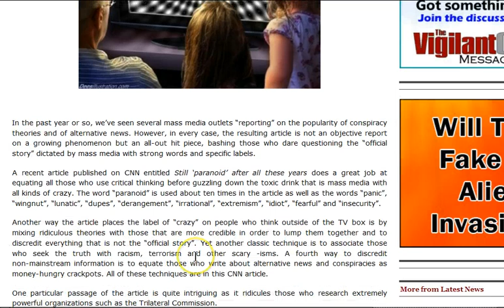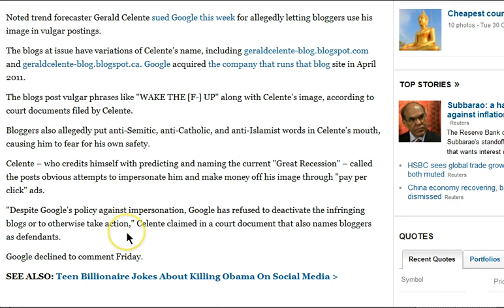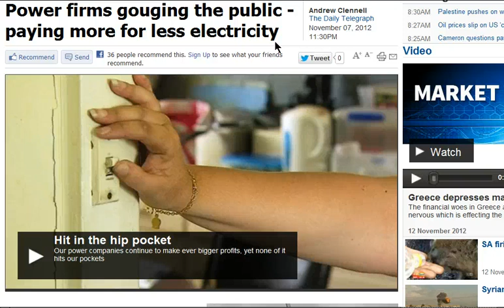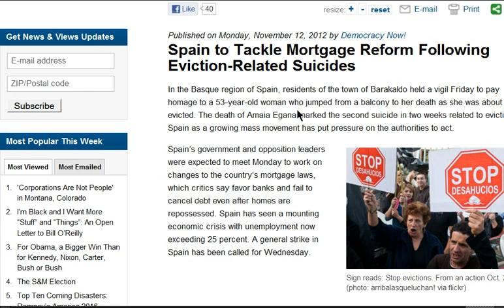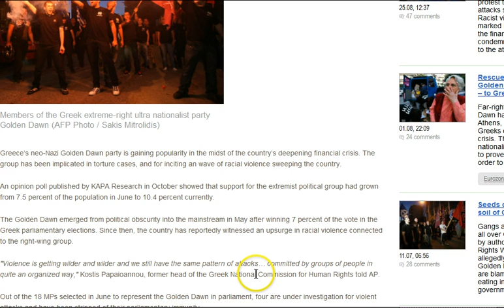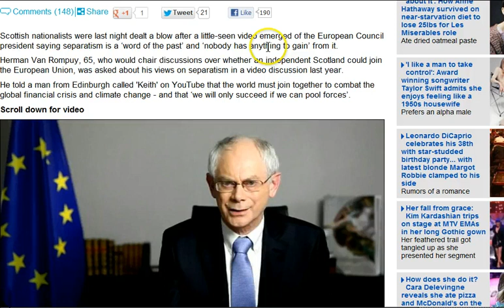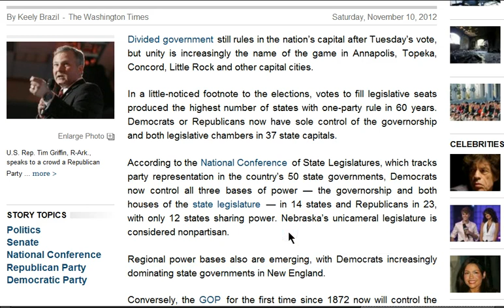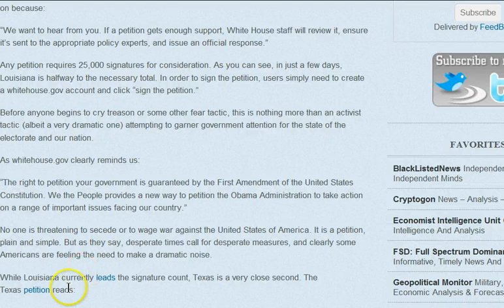GGN: Girl Fired Over Anti-Obama Post, Separatism a Word of the Past, Push for EU Military Backed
CNN Article Bashes the Growing Number of People That Question Mass Media

Trend Forecaster Gerald Celente Sues Google To Block His Obscene Impostors

Foxconn Sees New Source Of Cheap Labor: The United States

Economists cut U.S. Q4 growth forecasts: survey

Power firms gouging the public - paying more for less electricity

British Gas hikes gas and power prices by 6 per cent

Swiss airline plans to cut Athens, Madrid flight services

Foodstamps Surge By Most In One Year To New All Time Record, In Delayed Release

Almost half of Britons want EU exit, Poll shows

Support for Greece's far-right Golden Dawn swells amid wave of racial violence

'Separatism is a word of the past': European Council president deals blow to Salmond's Scottish independence campaign in video

Big Five Group pushing for EU rapid reaction headquarters

French push to beef up EU military backed by UK baroness

Divided States Of America: 20 States Petition To Secede

Some people are really having a difficult time facing the reality of a Black president

China's economy to overtake US in next four years, says OECD

China Signals Greater Role In Global Affairs But Sticks To Principle Of Mutual Non-Interference

43 Trillion dollar lawsuit awaits Obama White House and banks

'Trillions of dollars worth of stock certificates and other paper securities that were stored in a vault in lower Manhattan may have suffered water damage'

Drivers go through checkpoint at National Checkpoint, Mucho Denero Made

Personal details of eight million children are on secret database without their parents' knowledge